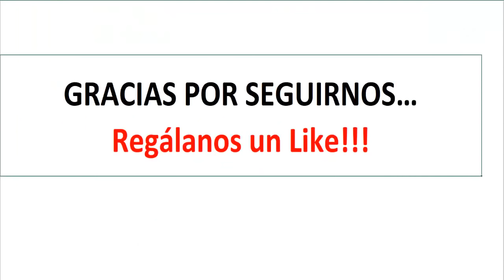NUMEROS para hoy 26 Dic. -Para todas las loterias-